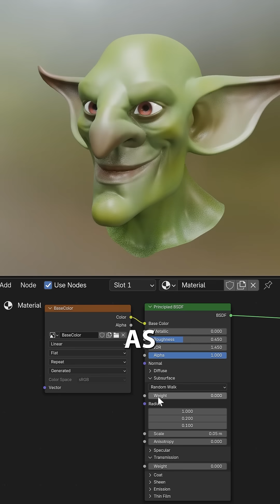A tip on creating Depth Maps to enhance the Subsurface Scattering effect of your 3D characters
Jim Morren shares a Blender tip on creating Depth Maps to enhance the Subsurface Scattering effect of your 3D characters.